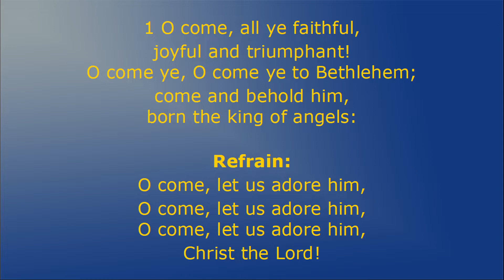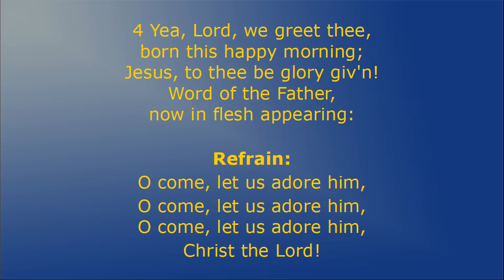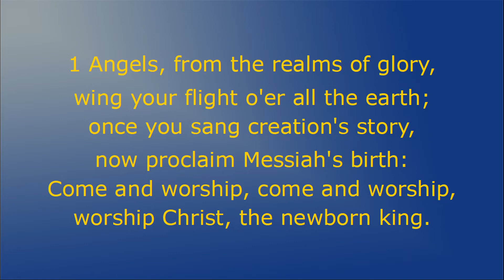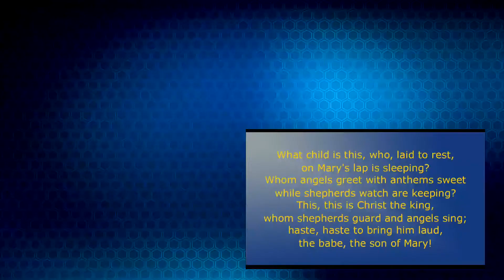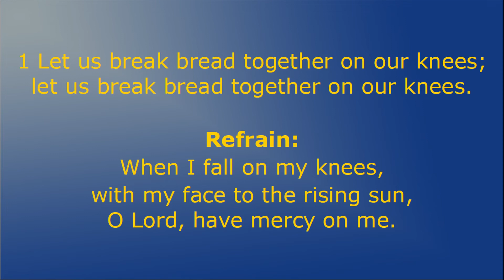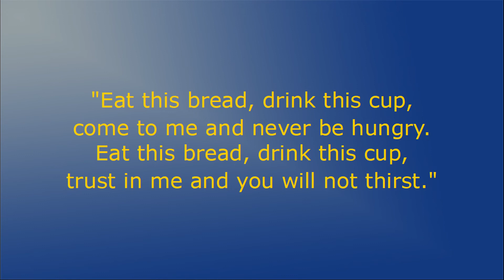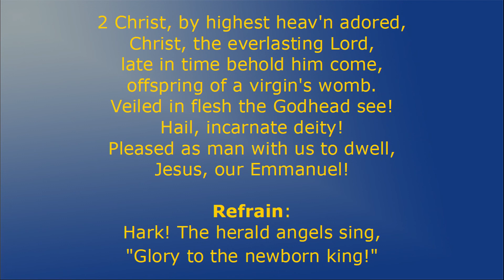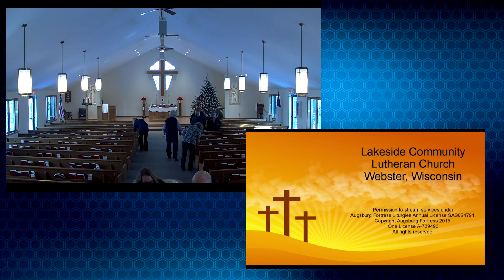Sunday Service January 2, 2022